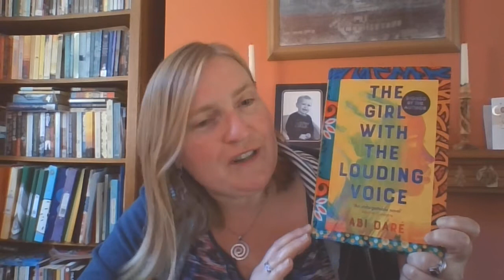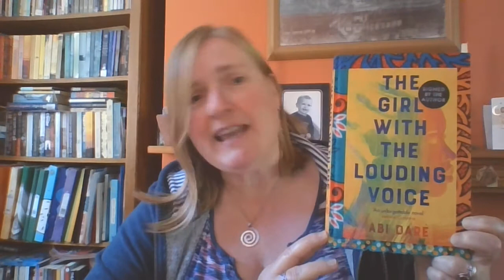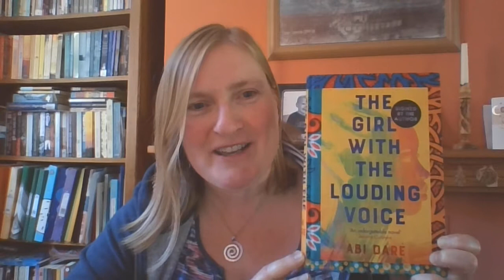National Libraries Week Book Reviews: Abi Dare, The Girl with the Louding Voice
To celebrate National Libraries Week, we are showcasing some of our favourite books from the last few months. Today, Steph from Melksham Library is talking about The Girl with the Louding Voice by Abi Dare